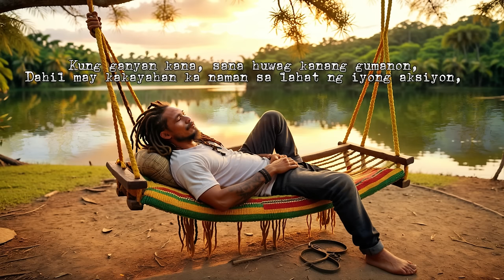Mundong Nakakalito (Lyrics)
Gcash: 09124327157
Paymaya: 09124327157